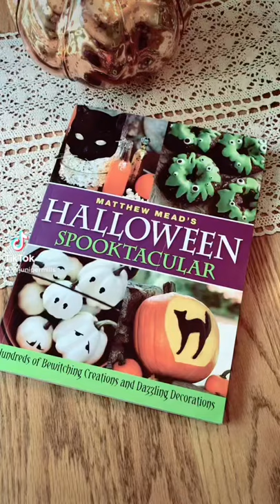Matthew Mead’s Halloween Spooktacular Book 👻